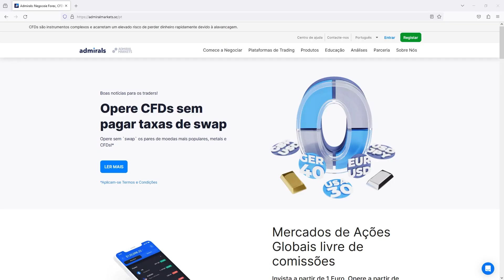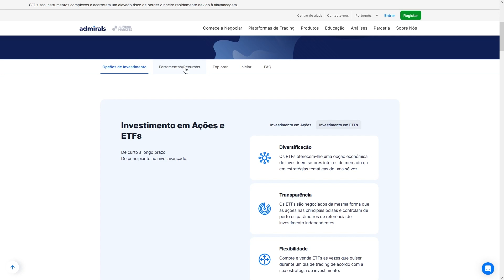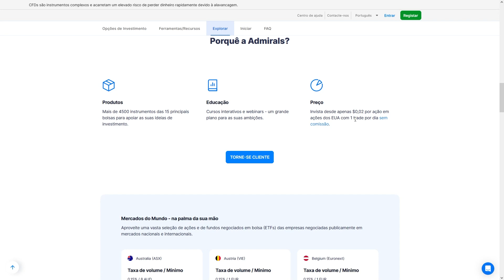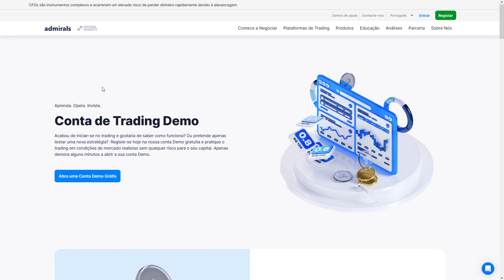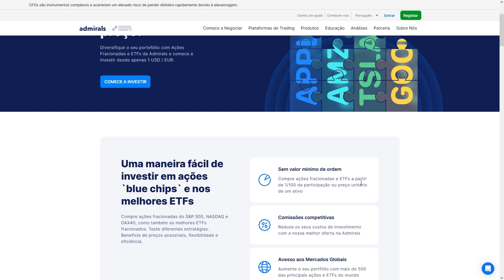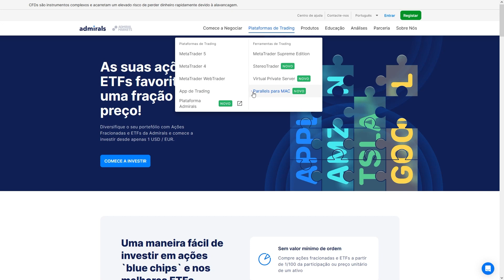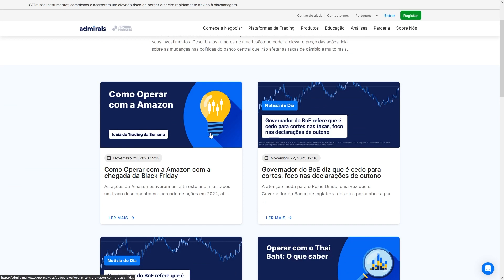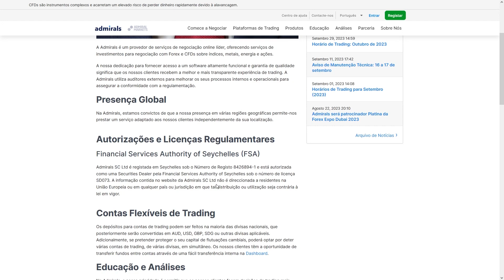Tour pelo site - Admirals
Vamos dar um tour pelo site e conhecer um pouco mais a Admirals.